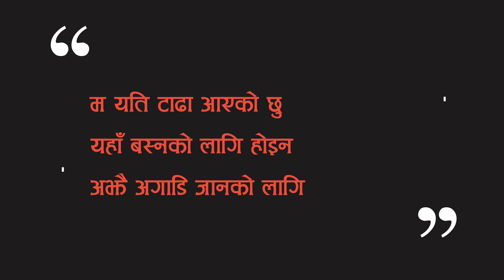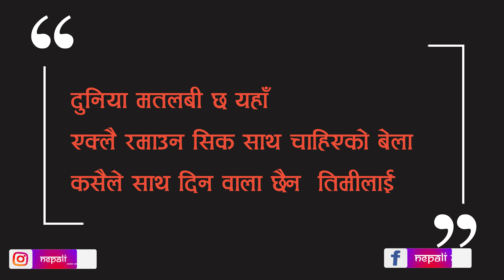NEPALI SAD QUOTES | Man Chune Line Haru | Nepali Sad Status | Nepali SAD Quotes 2020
Nepali Love Quotes | मन छुने लाईनहरू | Sad Quotes | Sad Status Nepali | Nepali sad Quotes 2020 | Nepali Sad Shayari

Hello friends,
The video includes Nepali Sad Quotes | मन छुने लाईनहरू | Love Quotes | Sad Status Nepali | Nepali sad Quotes 2020 | Nepali Sad Shayari

It includes Nepali Nepali Sad Quotes. Its about Nepali sad Quotes 2020

Nepali Sad Message,
Breakup,
Break Up,
Love Hurt,
Nepali Status,
Quotes Nepal,
Sad LOve,
Nepali Hurt Touching,
Heart Touching,
Nepali Beakup quotes,
Quotes About breakup,
nepali sad heart touching quotes,
nepali sad status,
nepali sad shayari,
nepali sad muktak,
,Nepali Muktak,
muktak,

sad quotes for boyfriend,
sad quotes for girlfriend,
Love is hurt,
hurt,
sad,
very sad,
nepali very sad words,
Nepali Sad Message,
Breakup,
Break Up,
Love Hurt,
Nepali Status,
Quotes Nepal,
,Sad LOve,
Nepali Hurt Touching,
Heart Touching,
Nepali Beakup quotes,
Quotes About breskup,
nepali sad status,
nepali sad shayari,
nepali sad muktak,
Nepali Muktak,
muktak,
Love is hurt,
hurt,
sad,
very sad,
nepali sad status,
nepali sad shayari,
nepali sad status for facebook,
nepali sad dialogue,
nepali sad status for fb,
nepali sad  caption,
nepali sad status for girl,
nepali sad status 2020,